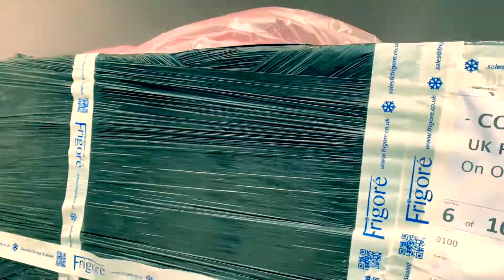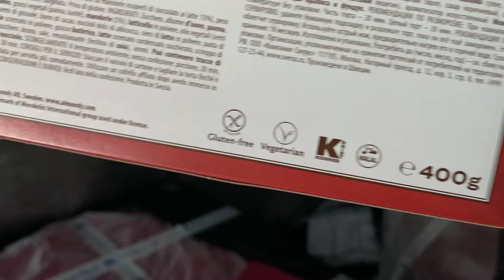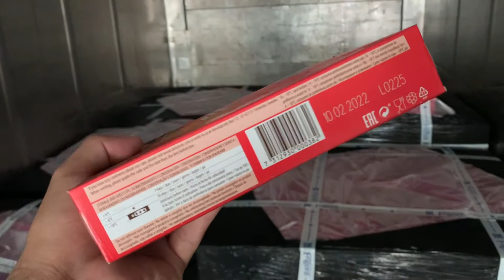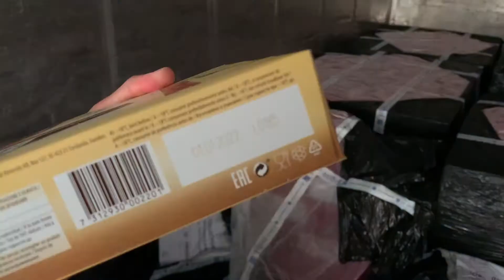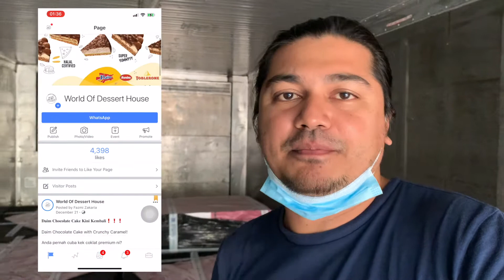Daim dan Toblerone Cake Malaysia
Im back!

Kali ni kita berjalan seiring dengan PKP 2.0.
Buat yang nak jaga badan, pipi, perut JANGAN TENGOK video ini. Tapi kalau nak tengok jugak kena la try sekali :)